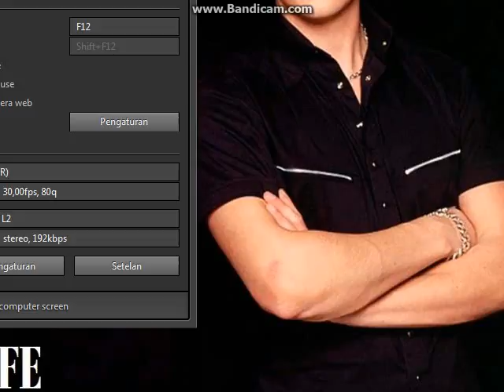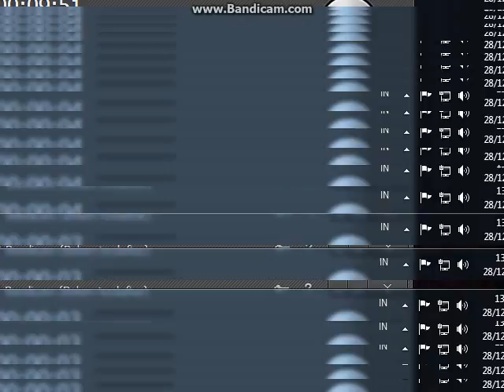Herobrine Cave Caughted! Minecraft 1.0.0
omg i saw herobrine cave, that would make me very scared